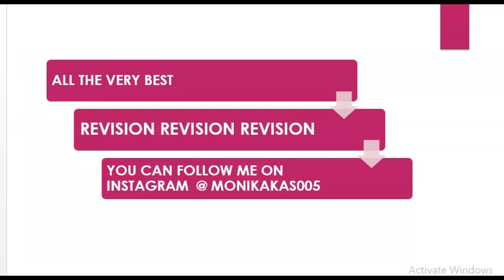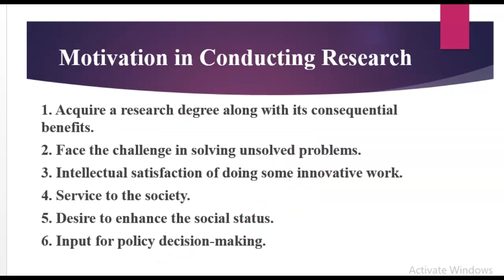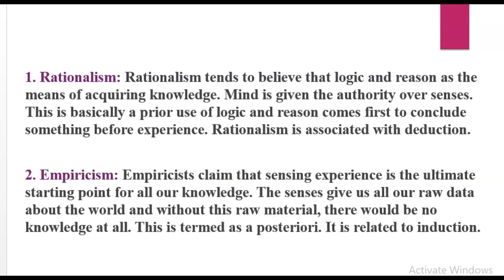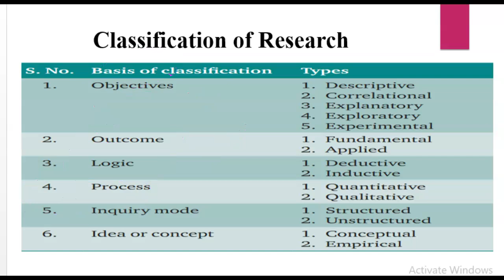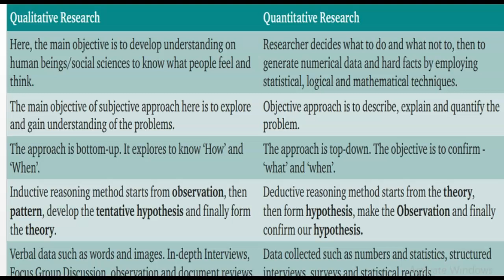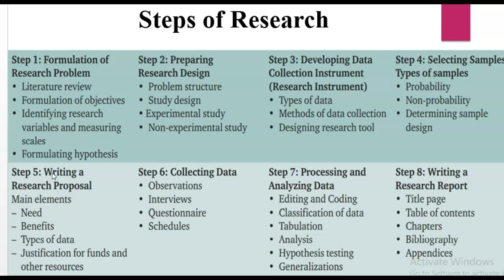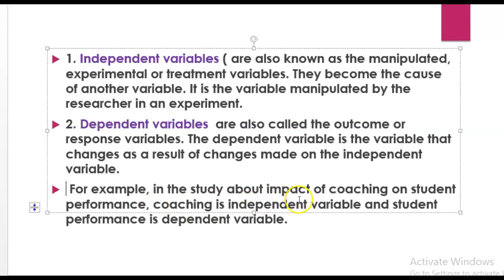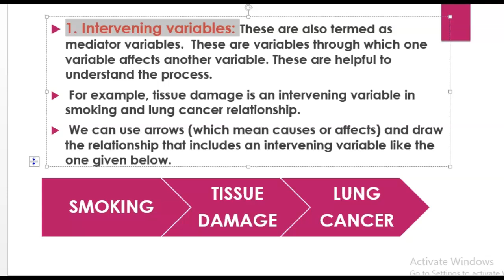Revise Whole Research Aptitude in one video - MISSION JRF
Our Courses
1 Personality Development course
2 Personality development course for females
3 UPSC Foundation course
4 UPSC Current affairs course
5 NCERT for all Govt Exams
6 Banking Courses
7 SSC GD Course
8 NTA NET Paper 1 Course
9 GS Polity